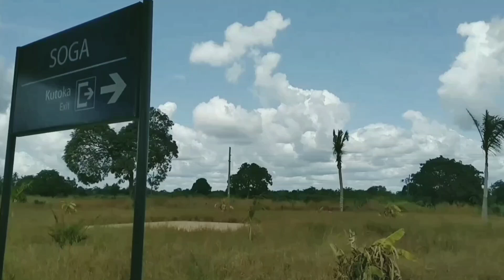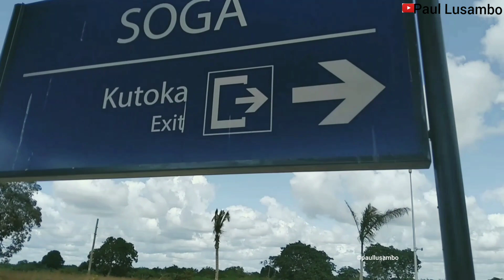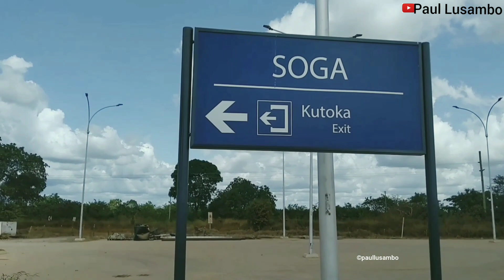I visited this Mega Project - Tanzania SGR Project | SOGA Railway Station ( PART 2)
Sgr project in Tanzania, standard gauge railway construction progress in Tanzania - Soga SGR station - Coast Region